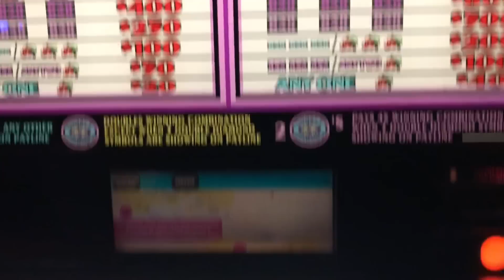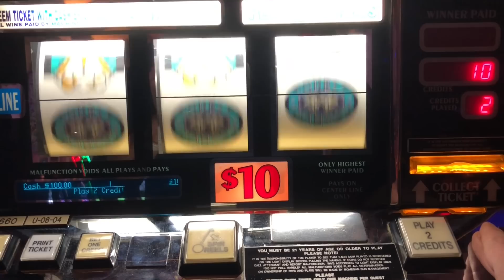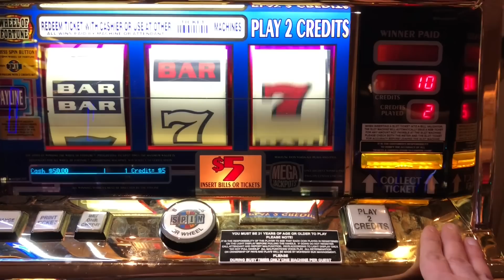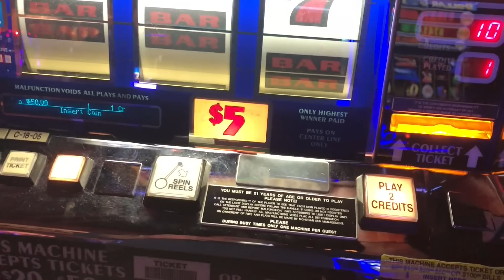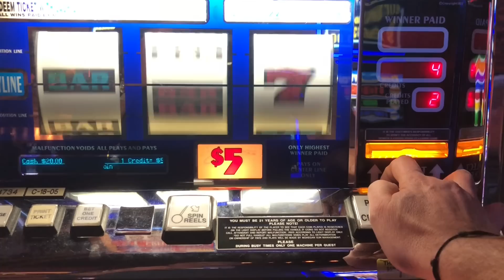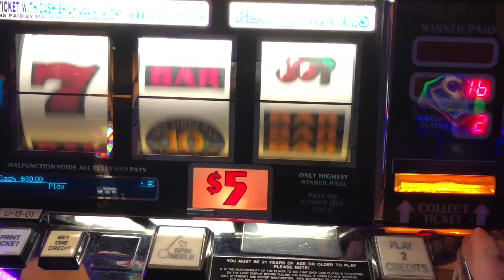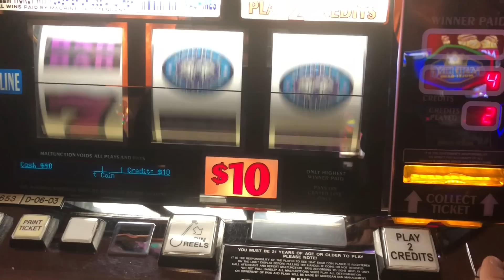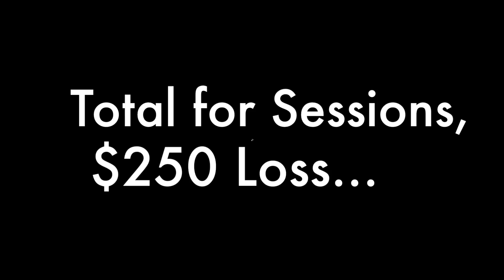$20 Double💎Deluxe, *High Limit* Triple Double💎, Haywire $10 Wild Cherry, 10X Pay, Wheel of Fortune!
Today I brought my special guest and 'lucky charm'... MOM!  Going to see a concert today that Mom is so excited to see... Mr. Paul Anka!  Before the show, we started the day with some $20 spins on Double Diamond Deluxe, Triple Double Diamond, Haywire and Triple Stars!  Moving on to some $10 spins on Wheel of Fortune Red White & Blue, Wild Cherry, and another shot at Ten Times Pay!  After the concert, (I had no idea Mr Anka wrote so many hits for so many other artists)  which mom loved (She was like a teenage girl so happy and loving every minute of the show) we played a few more $20 spins before leaving at Haywire and Double Diamond Deluxe... Could Mom bring me the luck to finally get another winning session on WOF??? As always, I hope you enjoy this video! Cheers!!!